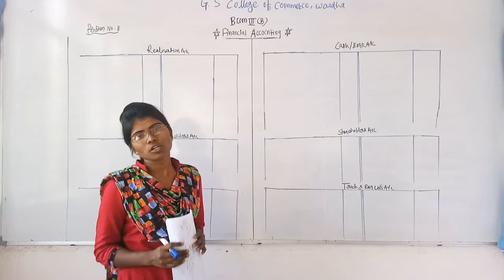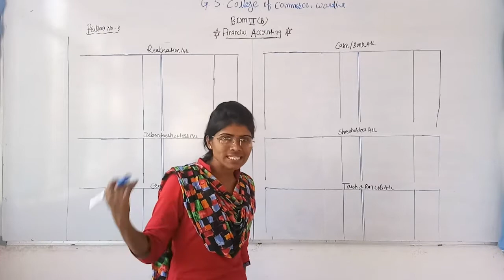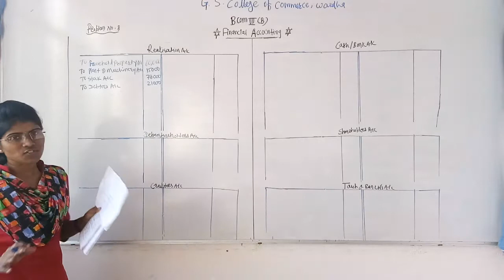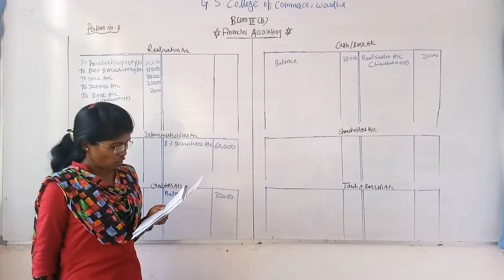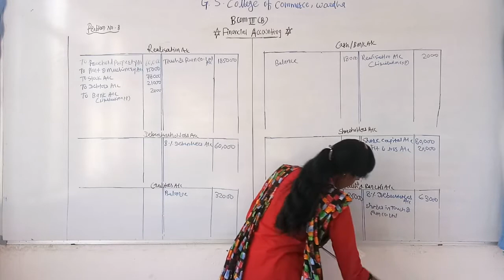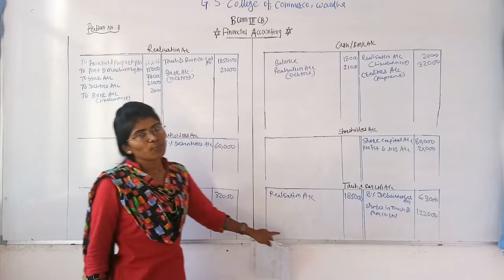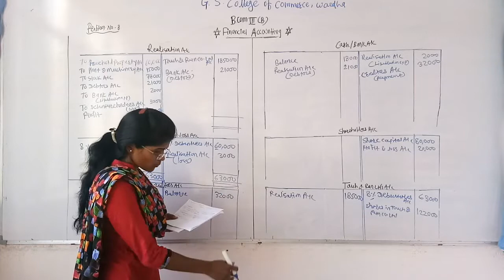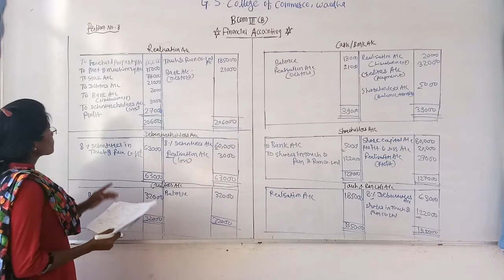B.Com Sem 5 - Financial Accounting (Hindi) - Lecture 23